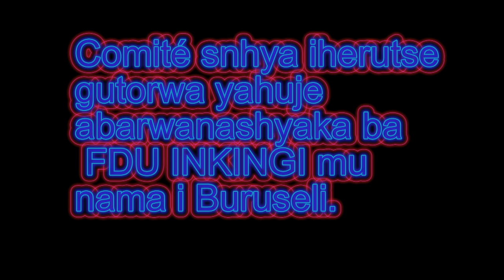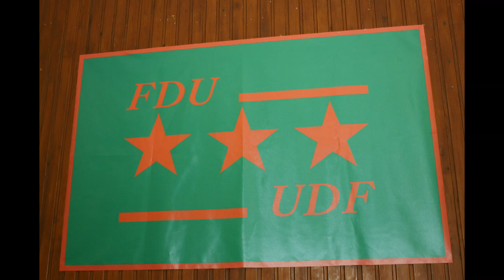Inama y'abarwanashyaka ba FDU Inkingi i Buruseli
Bruxelles, le 25/10/2014